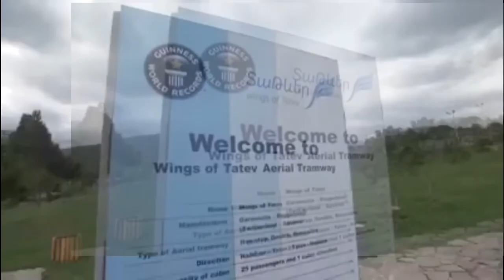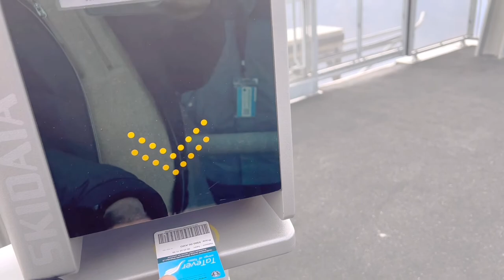Riding Cable Car // the longest cable car in the world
Wings of Tatev is the longest reversible aerial tramway built in only one section and holds the record for the longest non-stop double track cable car. it is a 5.7 km cableway between Halidzor and the Tatev Monastery.